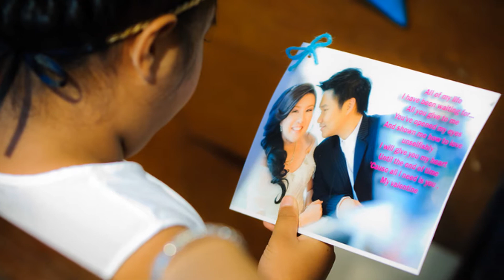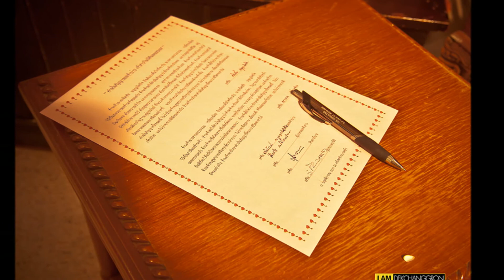Wedding Ceremony Est&Nok By Dekchanggron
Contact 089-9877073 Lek